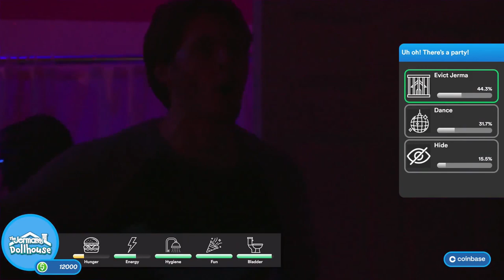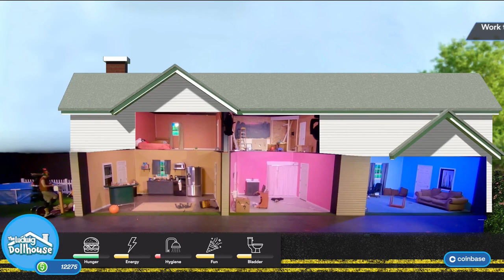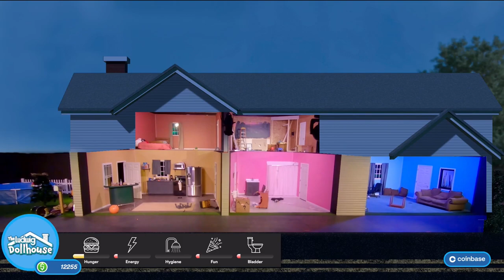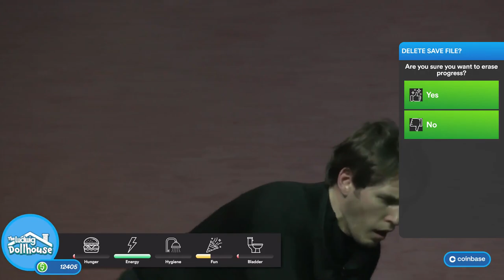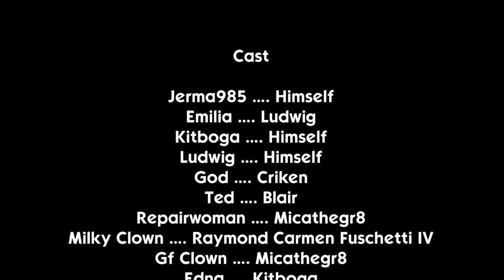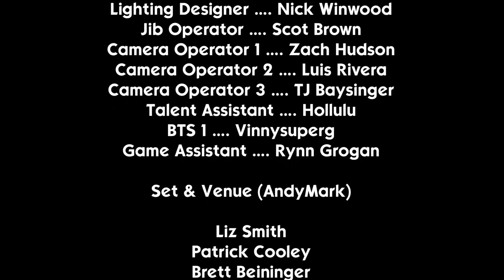The Jerma985 Dollhouse - Under New Management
"When in doubt get the bear out"